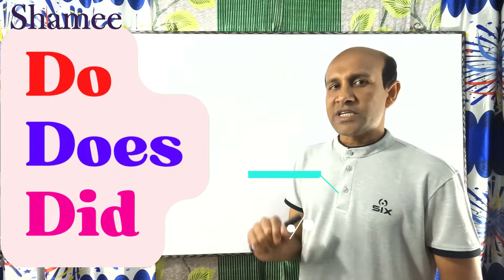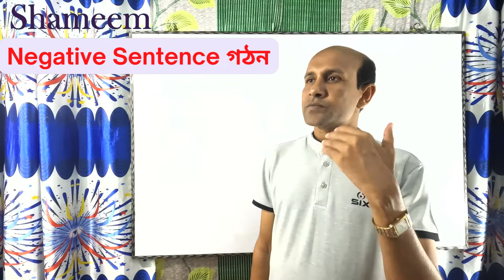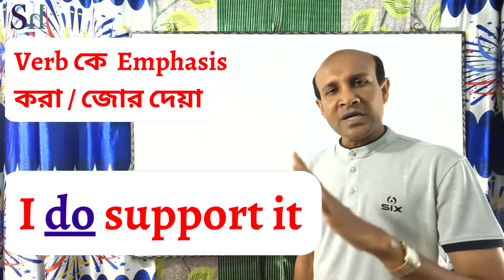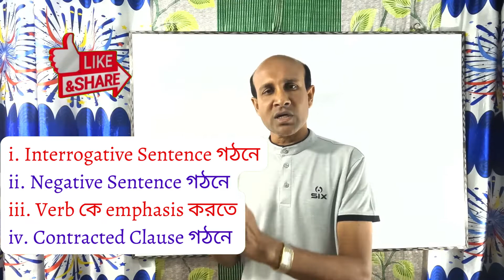Correct use of Do Does Did │ Do Does Did এর ব্যবহার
Instruments:

Camera: GoPro HERO10 Black 23MP 5.3K UHD Action Camera

Sound: Melody Space P600 pro

Editing: Shotcut Video Editor

Thumbnail & Pictures: Canvas Design.

Like my Facebook page: https: // www .facebook.com /shameem.english

Do Does Did │ Do Does Did Use │ Do Does Did Auxiliary Verb │Do Does Did এর ব্যবহার